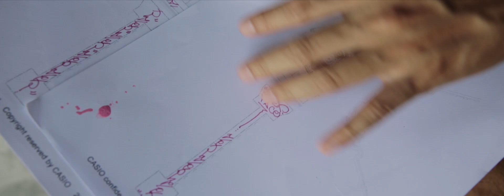G-SHOCK x ALEX FACE (G-SHOCK สยามมานุดสตรีท)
อเล็กซ์ เฟซ (ALEX FACE) หรือ พัชรพล แตงรื่น สตรีทอาร์ตทิสที่ถือเป็นศิลปินยุคบุกเบิกของศิลปะ กราฟฟิตี้ในประเทศไทย โดยมีผลงานที่สร้างชื่อเสียงคือภาพของเด็กผู้หญิงสวมชุดขนสัตว์ มีศีรษะโอเวอร์ไซส์และมักทำหน้านิ่วคิ้วขมวดตลอดเวลา ซึ่งมีที่มาจากคาแรคเตอร์ของ ‘มาร์ดี’ ลูกสาวตัวน้อยของอเล็กซ์  เฟซ นั่นเอง

ในครั้งนี้ อเล็กซ์ เฟซ ได้สร้างสรรค์นาฬิการุ่นลิมิเต็ดขึ้นภายใต้คอนเซ็ปต์ Time Bomb หรือ ระเบิดเวลา ซึ่งเป็นสัญลักษณ์ที่เกี่ยวข้องกันระหว่างชีวิตและเวลาที่เร่งเร้าที่บางขณะชีวิตถูกผูกติดอยู่กับความเร่งรีบและบีบรัดจนเราแทบลืมหายใจ ราวกับมีระเบิดเวลามาผูกไว้ใน  ทุกวินาทีที่เคลื่อนผ่านไป